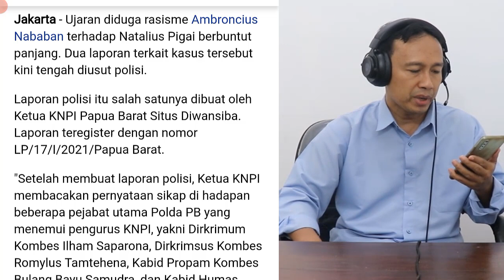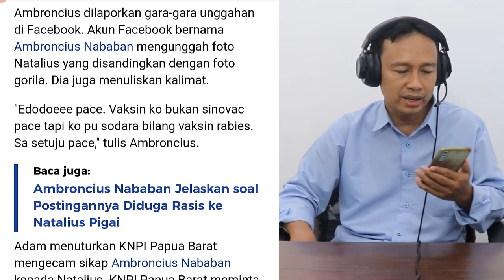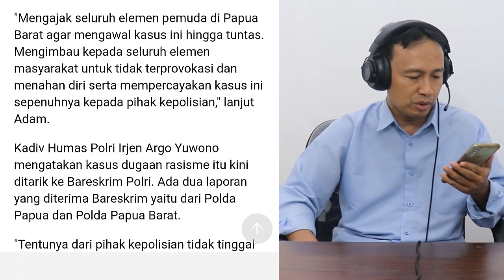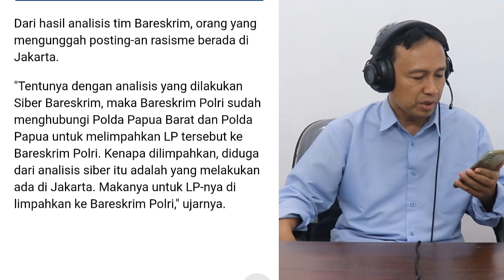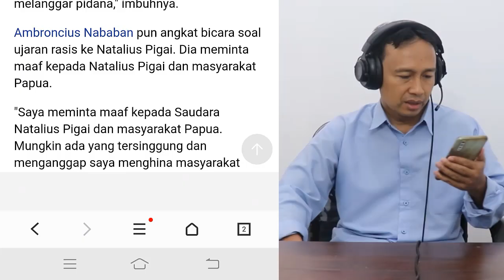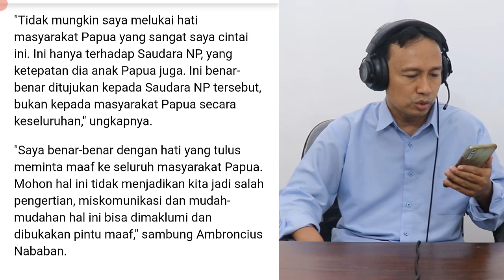PARAH!! AMBRONCIUS NABABAN KETUA UMUM PRO JOKOWI AMIN LAKUKAN TINDAK RASISME PADA NATALIUS PIGAI